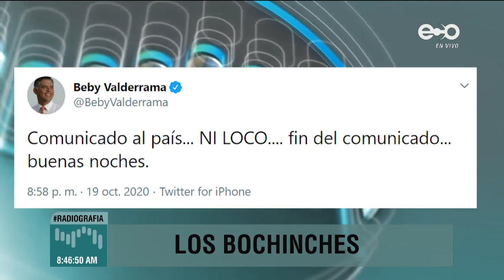Ojo con la moratoria en enero y febrero - Los Bochinches 21 octubre 2020